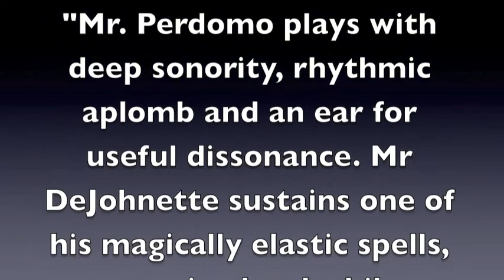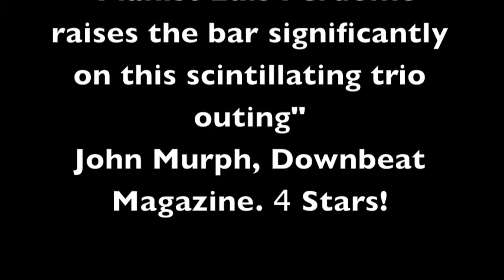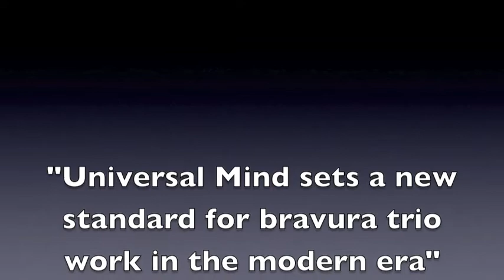Universal Mind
A CD  by pianist Luis Perdomo, produced by Ravi Coltrane for RKM Music 2012.